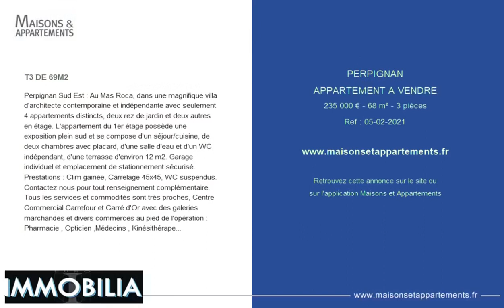PERPIGNAN - APPARTEMENT A VENDRE - 235 000 € - 68 m² - 3 pièce(s)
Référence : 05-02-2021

T3 DE 69M2

Perpignan Sud Est : Au Mas Roca, dans une magnifique villa d'architecte contemporaine et indépendante avec seulement 4 appartements distincts, deux rez de jardin et deux autres en étage. L'appartement du 1er étage possède une exposition plein sud et se compose d'un séjour/cuisine, de deux chambres avec placard, d'une salle d'eau et d'un WC indépendant, d'une terrasse d'environ 12 m2. Garage individuel et emplacement de stationnement sécurisé. Prestations : Clim gainée, Carrelage 45x45, WC suspendus. Contactez nous pour tout renseignement complémentaire. Tous les services et commodités sont très proches, Centre Commercial Carrefour et Carré d'Or avec des galeries marchandes et divers commerces au pied de l'opération : Pharmacie , Opticien ,Médecins , Kinésithérapeute sans oublier le bus de ville avec un arrêt au pied du terrain (Ligne No2) ainsi que la Polyclinique MEDIPOLE qui se trouve à moins de 1km du Mas Roca Les Quartiers voisins : Mas Vermeil , Mas Saint Pierre, Château Roussillon et Mas Llaro sont les quartiers les plus résidentiels de Perpignan et bénéficient d'une excellente réputation .

Cette annonce vous est proposée par l'agence Euro Immobilia

|2328291|